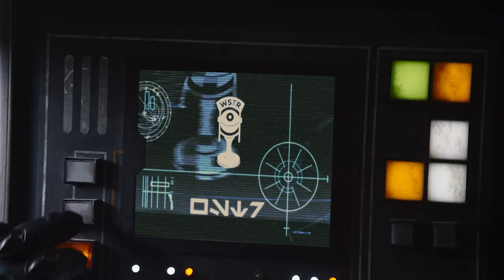"Guest Interview: Marc Thompson" - Episode 313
Welcome to Episode 313 of WSTR! This episode's topics include:

- Special Guest: Voice Artist Marc Thompson!

- Catching up on Marc's work and looking forward to Thrawn

- Carrie Fisher receives posthumous star on Walk of Fame

For all your galactic news and talk needs, this is the podcast you've been looking for - tune in to WSTR Galactic Public Access!